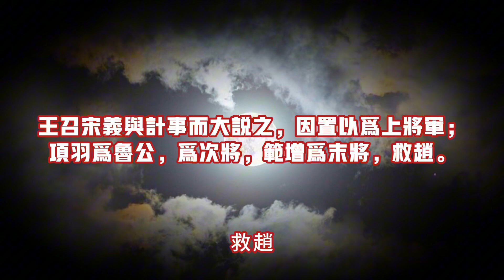漢帝國的建立之群雄逐鹿（十六）：大決戰，項羽誅殺宋義父子，楚懷王成了最大輸家！